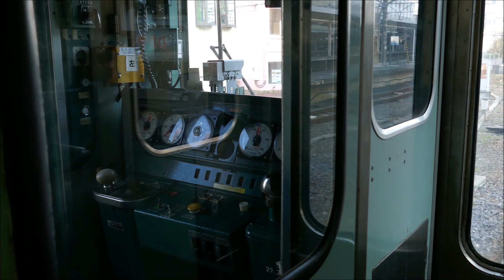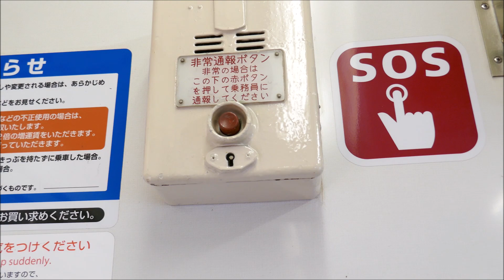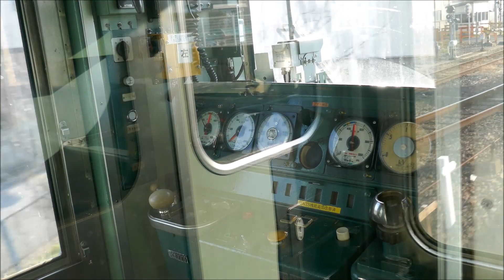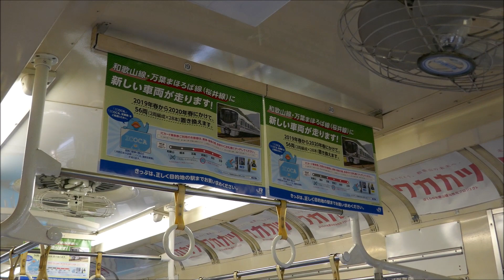和歌山線の105系に乗る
和歌山線の105系に乗ってきました。和歌山エリアの105系は今後227系1000番台に置き換えられる予定です。2018年2月撮影。